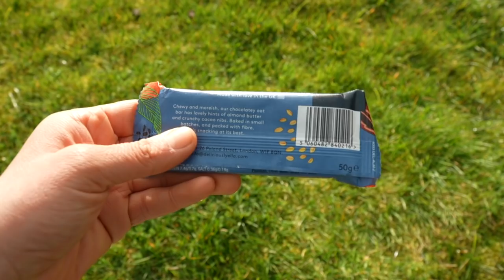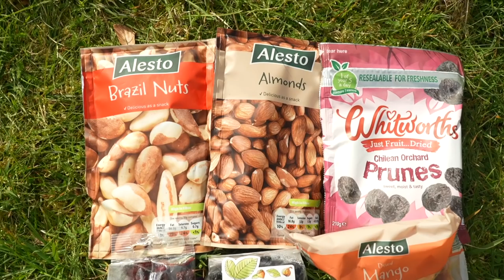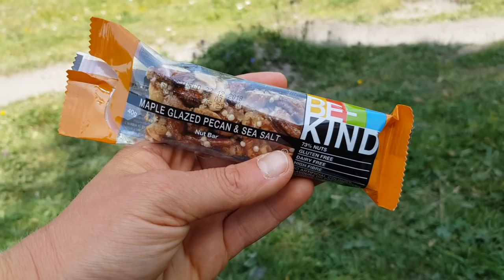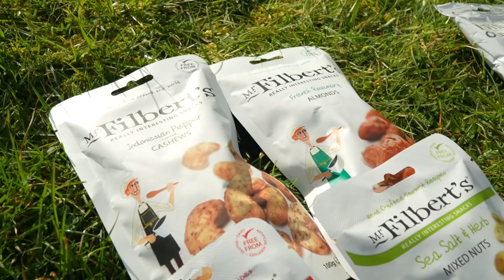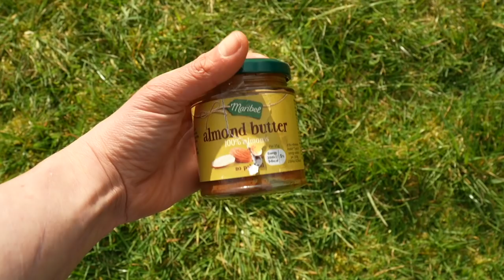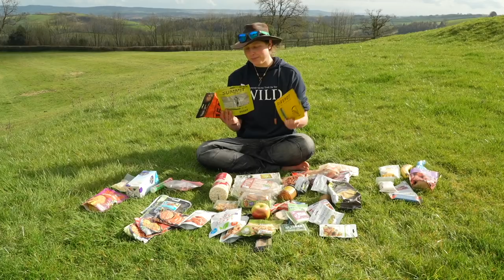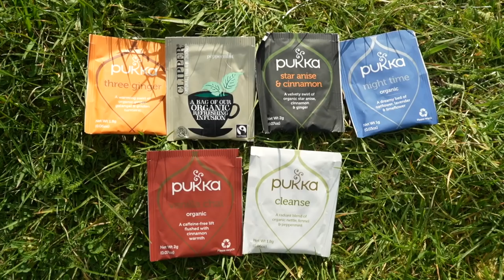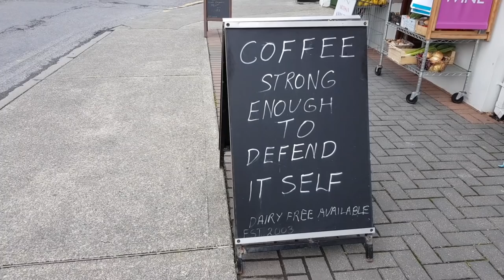How To be Vegan On The Trail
It is becoming more commonplace for folk to explore more compassionate ways of living, and that includes eating. Not only can it be beneficial for the planet, but our wellbeing too. In this video I break down a day on the trail, exploring various options for breakfast, lunch, snacks, and dinner, that are plant based and easy to find.

Stay WILD!